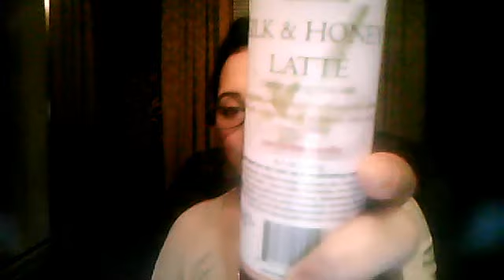Review for BASK Silk & Honey Latte` and Belle Amour Blends Whipped Butter Creme !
Also,an update about  Wen 613 !! Enjoy !!